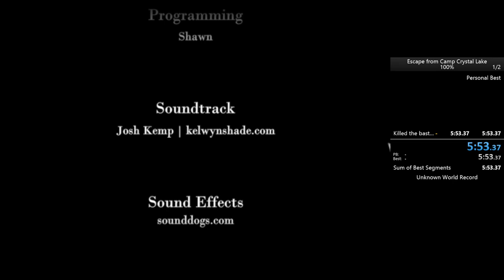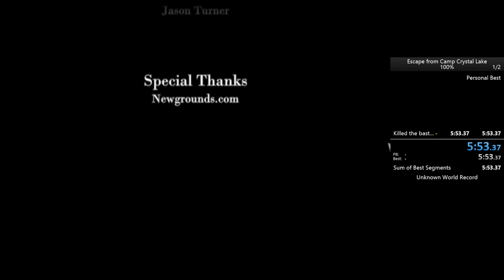Escape From Camp Crystal Lake 100% in 5:53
kinda bad run. misclicks everywhere